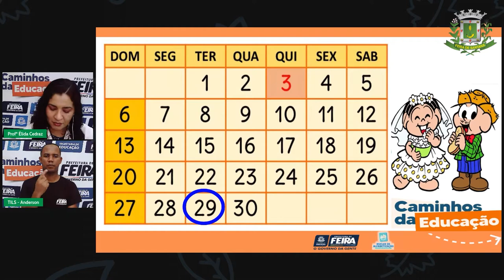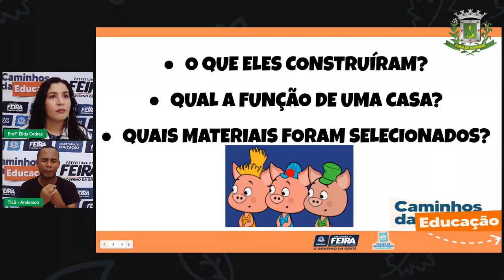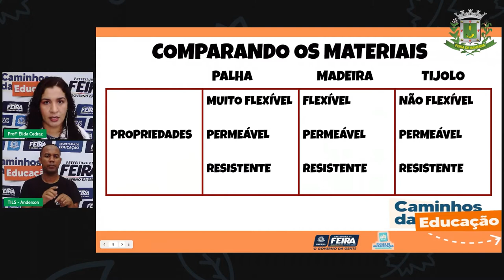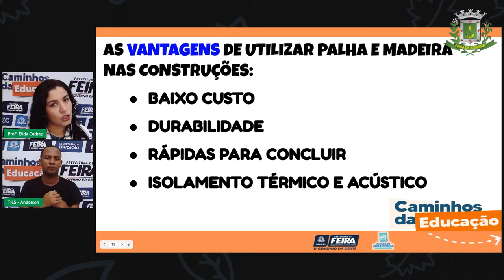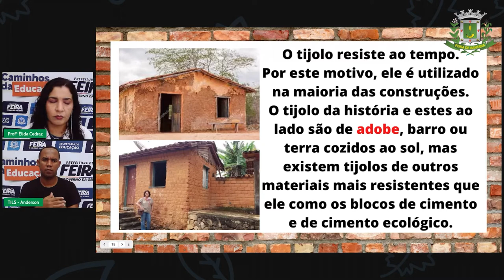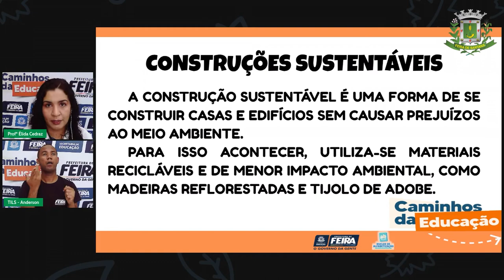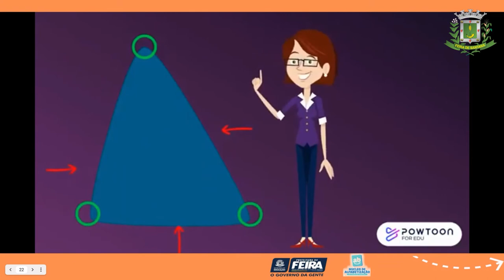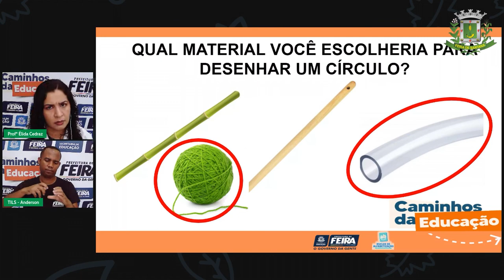Aula 107 2ºANO Profª Élida Trindade Matemática e Ciencias da Natureza Propriedade dos mater